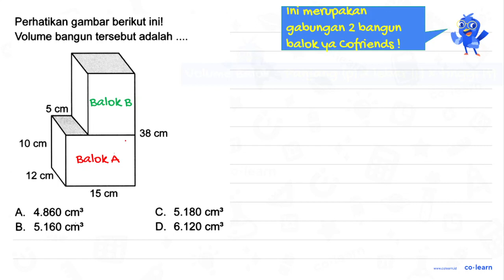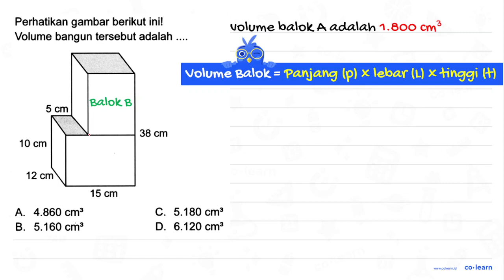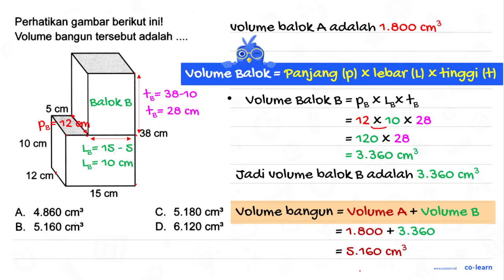Perhatikan gambar berikut inil Volume bangun tersebut adalah 5 cm 38 cm 10 cm 12 cm 15 cm 4.860 c...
Perhatikan gambar berikut inil Volume bangun tersebut adalah 5 cm 38 cm 10 cm 12 cm 15 cm 4.860 cm? C. 5.180 cm? A B. 5.160 cm? D 6.120 cm?

Sumber Soal: Pintar Matematika Kelas 5, K-13 Revisi, TP, 2018 , Grasindo

00:00 : Bedah Soal
01:00 : Konsep, rumus dan pengertian Volume dan Luas Permukaan Balok
01:18 : Langkah penyelesaian soal
03:20 : Jawaban akhir
03:50 : Penutup